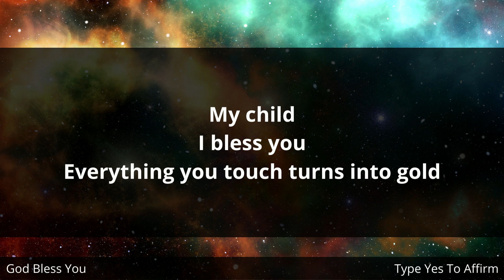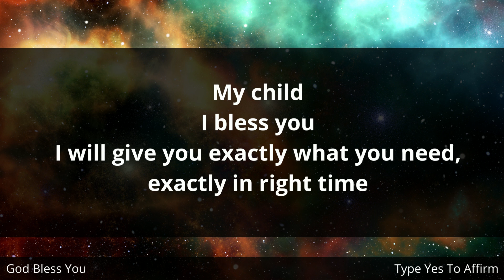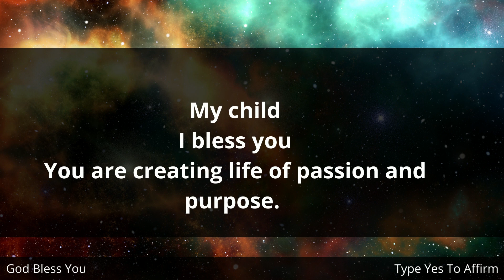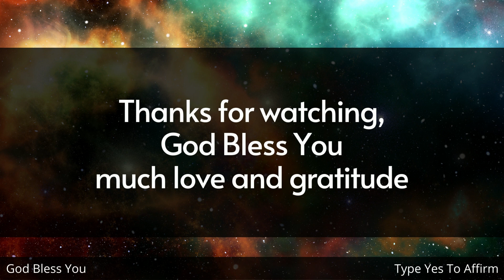Do You Really Know What Angels Have To Say About You || Message From Angels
Brief Introduction Of This Video 👇👇
"I am the Lord God, and I created all, I am going to speak to the people and I want them to hear me"
This is the message that God has brought to you today, from the Bible and Heaven. Listen and be Motivated and Positive.

This Video Includes All These Searches 👇
1. God message for me today
2. God message for me
3. God message
4. God's message
5. God message for you
6. Message from god
7. God blessings message
8. God throughs
9. God's message for me today
10. Universe message
11. God's message for me
12. God's message today
13. Message of god
14. Jesus message
15. God message for you today
16. God's message for you
17. Message from the universe
18. Urgent message from god
19. God message tarot
20. Faith quotes
21. Jesus message
22. God Blessings message
23. Godly quotes
24. Bible quotes
25. Bible message
26. Quotes god
27. Faith god quotes
28. Bible god quotes
29. Life quotes
30. Jesus quotes
31. Christian Motivation
32. The Lord Helps